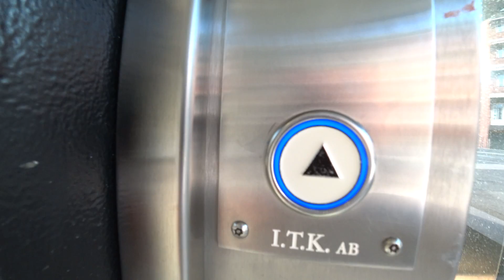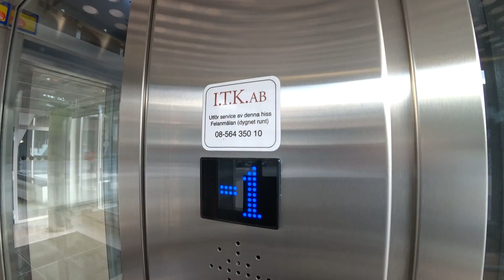Sweden, Stockholm, Farsta Centrum, ICA KVANTUM, I.T.K. AB elevator